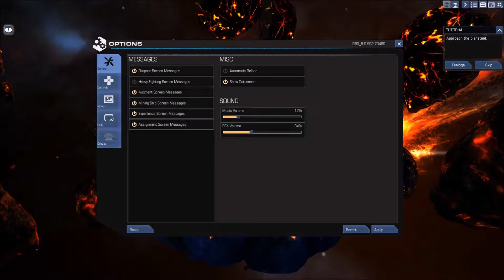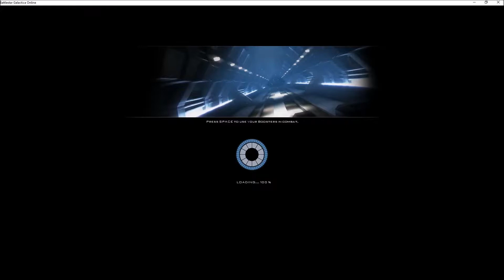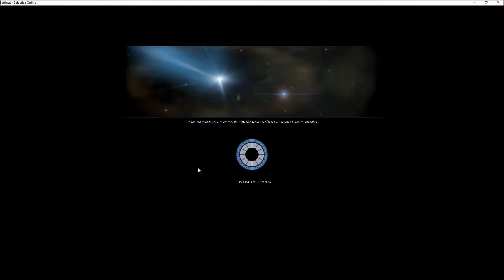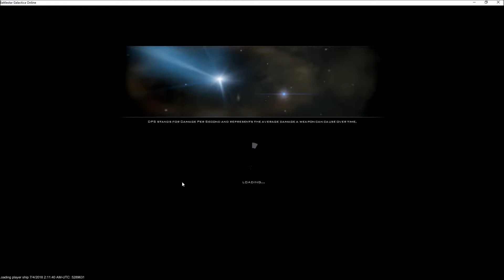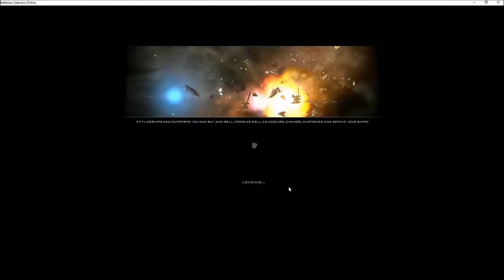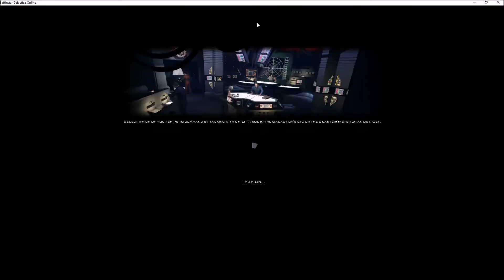2004-2005 Grinder from the fraking past! Shows from childhood gone online for you. (Ep 1?)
Episode 1 perhaps more to come. A game i played back in 2005 and decided to dust off and see what it is like now.